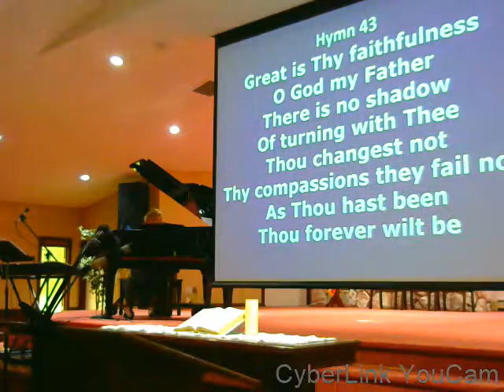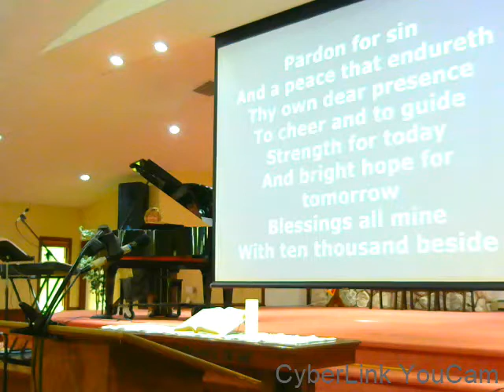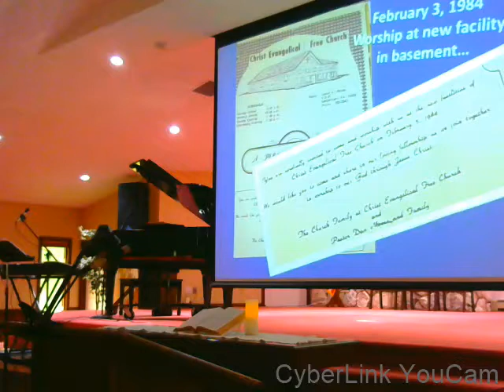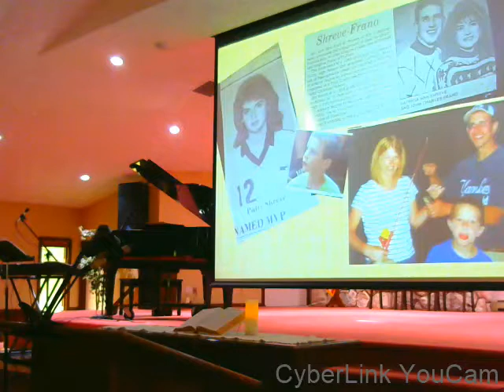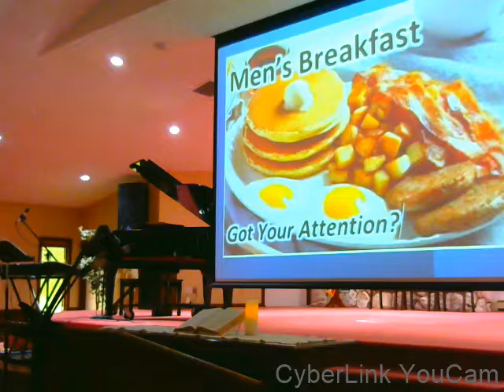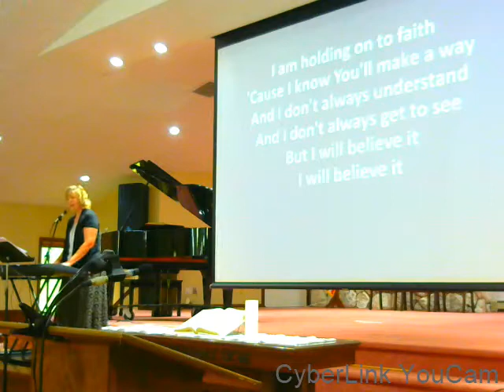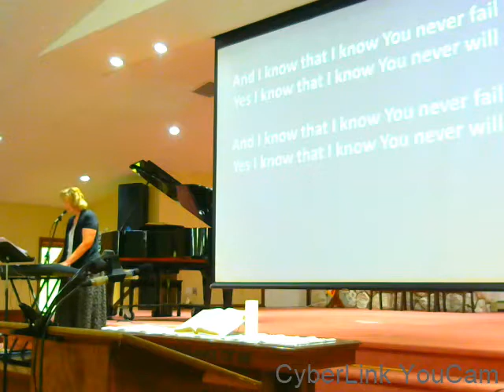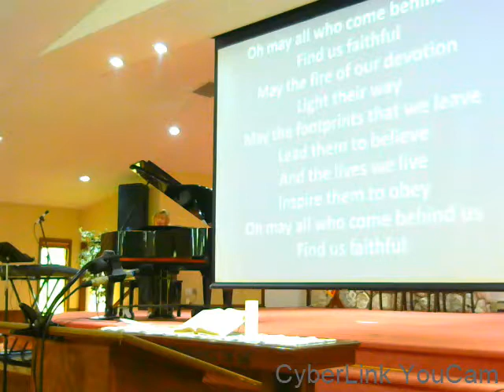Sept11 Worship Service 40Anniv